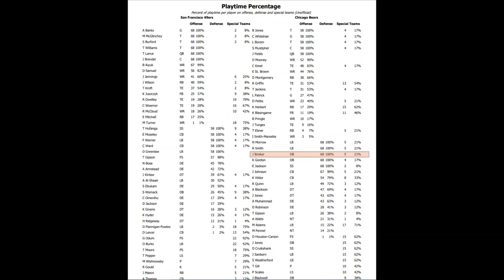Chicago Bears 2nd Rnd Draft Pick - Jaquan Brisker Making an Impact in week 1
Chicago Bears 2nd Rnd Draft Pick - Jaquan Brisker Making an Impact in week 1 vs the San Francisco 49ers